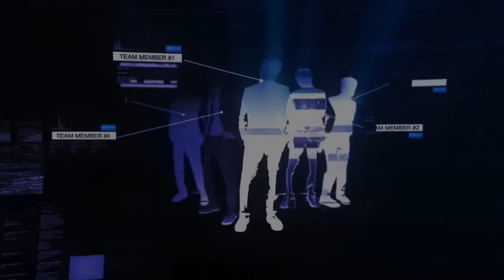Making couples switching phones for 60sec 🥳 SEASON 2 ( 🇿🇦SA EDITION )|EPISODE 103